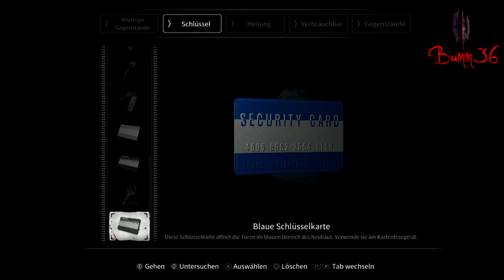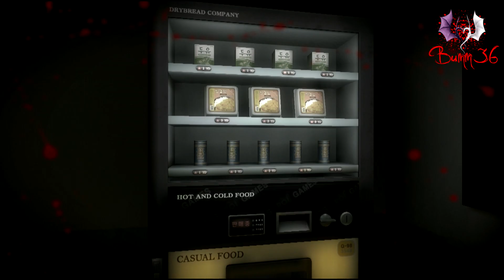Lets Play White Day a Labyrinth namend School 25 (Blind, german, PS4, HD)